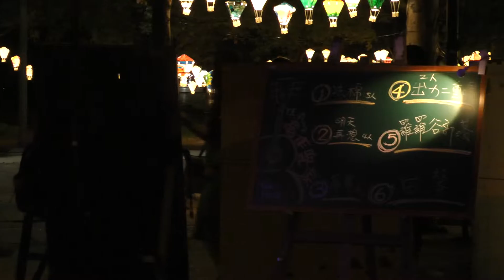b01 智偉葛格 我是為你唱 唱作聚家@鐵花村 20140820